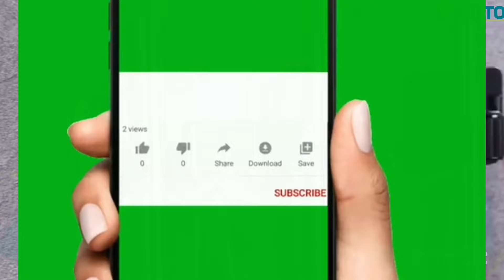Amazon Kitchen And Home Products 2024 | Kitchen Tips | Amazing Kitchen Tools From Amazon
All Amazon Product's links mentioned below 👇

Wall mount broom holder link 👇
( paid link )

Chakla and belan link 👇
( paid link )

Women shoe link 👇
( paid link )

Candle jar set 👇
( paid link )

Matel door cloth hanger link 👇
( paid link )

Eyebrow pencil link 👇
( paid link )

Cup set link 👇
( paid link )

Cushion Cover link 👇
( paid link )

Wooden wall decor item link 👇
( paid link )

Self watering planter link 👇
( paid link )

Cushion for kids link 👇
The Purple Tree Cute Cloud Moon Star Cot Cushion (Pack of 3, 16x16 inch, Velvet) Kids Cushion, Soft Toy, Soft Plush Pillow, cot Cushion, Nursery décor, Baby Cushion

Toster link 👇
( paid link )

Carpet link 👇
( paid link )

Mosquito net link 👇
( paid link )